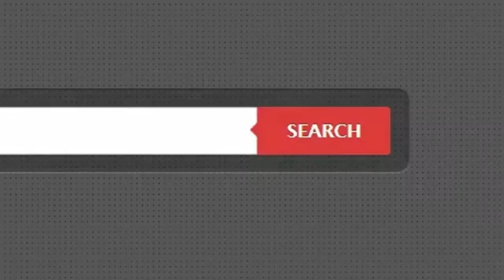บ้านเดี่ยว ม.พลับพลา ซ.ทุ่งมังกร16 ตลิ่งชัน ใกล้ วงเวียนพระราม 5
- บ้านสภาพดี / ราคาถูก / การเดินทางสะดวก
  แหล่งชุมชน / พื้นล่างกระเบื้อง บนปาร์เก้
  ต่อเติมหลังคาโรงรถ / ครัวเคาท์เตอร์

- ใกล้ วงแหวน พระราม 5 / ทางด่วนศรีรัช วงแหวนรอบนอก
  บิ๊กซี / โลตัส / ศาลจังหวัดตลิ่งชัน / ตลาดกรุงนนท์